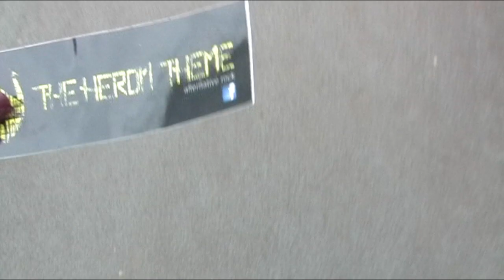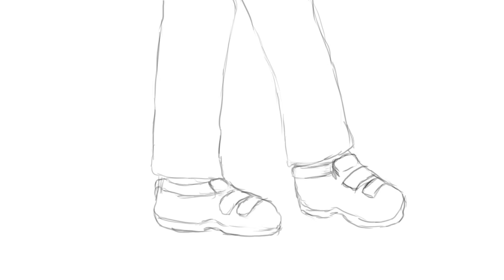hKDM Werkstattwoche WS 14-15 / Musikvideo "Those Days" (The Heron Theme)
Im diesem Werkstattwochenkurs ging es um die Produktion eines Musikvideos unter dem Einsatz von animierter Typografie. Während sich einzelne Teilnehmer mit ihrem Lieblingssong befassten, arbeitete eine andere Gruppe an einem Musikvideo für die Band "The Heron Theme".